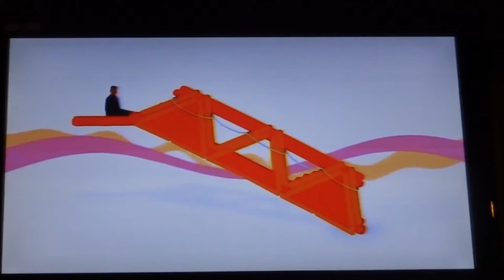Condor Ferries Safety rap (Condor Liberation)